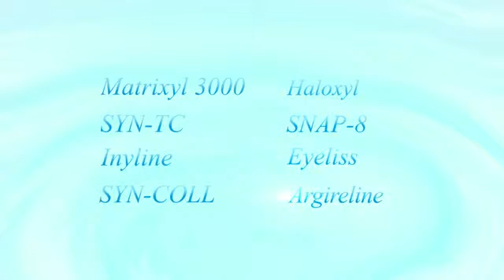SkinPro Elite Serum™ Rx Reviews - The Best Argireline Anti Aging Eye Cream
SkinPro Elite Serum™ Rx - Best Eye Serum with Argireline | Elite Serum Rx is the Best Anti Aging Serum for Wrinkles, Bags, and Dark Circles.